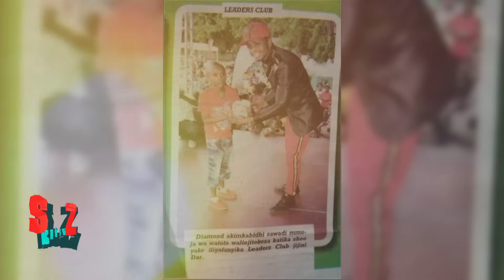Una Mkumbuka Yule Kijana Aliyepata Bahati Ya Kusomeshwa Na Diamond Mwaka 2013 Akiwa Darasa la 3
Huyu Hapa  Yule Kijana Hillary Aliyesomeshwa Na Diamond Mwaka 2013 saivi 2023 Yupo Chuo